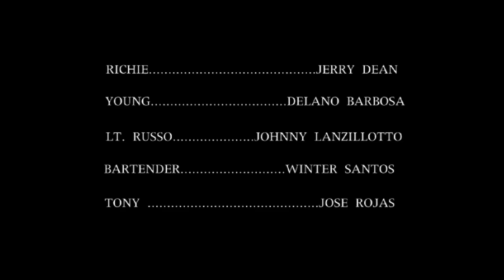DIRTY COPS MOVIE CLIP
Clip from the movie Dirty Cops, staring Jerry Dean, Delano Barbosa, Johnny Lanzillotto……….with Winter Santos and  Jose Rojas.
Directed by Tauhid Hakein……..Produced by David Hausman and Jerry Dean……….Written by Kurt Brungardt and Jerry Dean